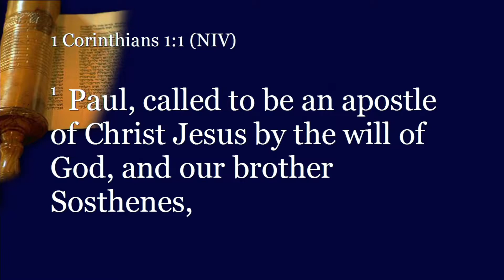What 's Your Calling | Rev. Dr. Leslie Braxton